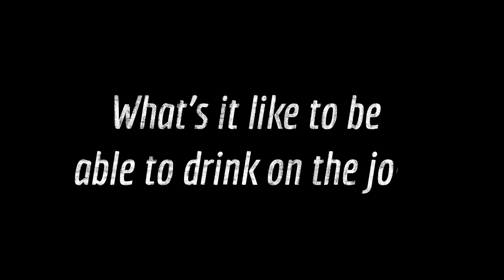Los Angeles Times THE TASTE -- "Cocktail Confidential"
Host Jessica Gelt talks about the craft cocktail scene that will be at Cocktail Confidential. Join the delicious conversation at TasteLA